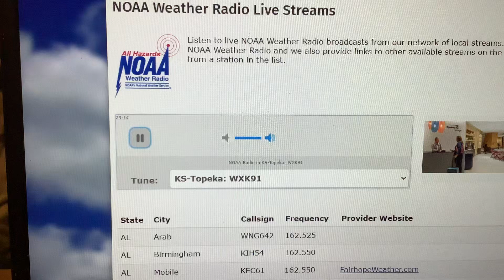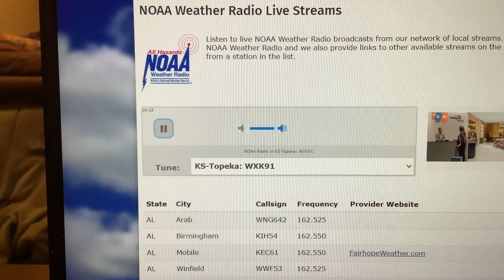EAS #1,403 Online NOAA Weather Radio Severe T’storm Warning #5 6/13/24